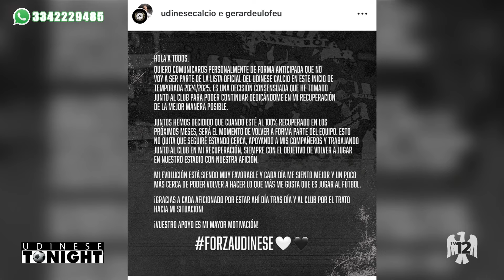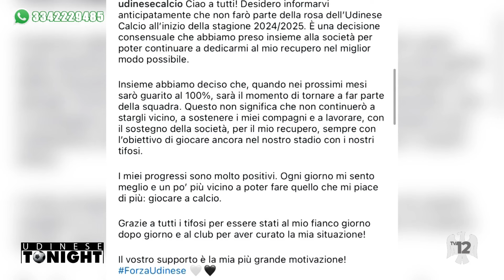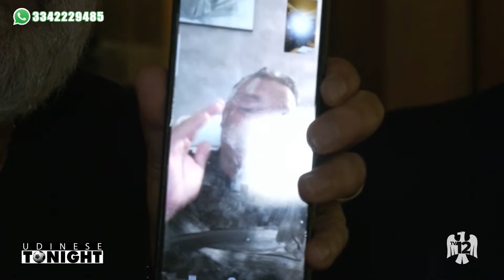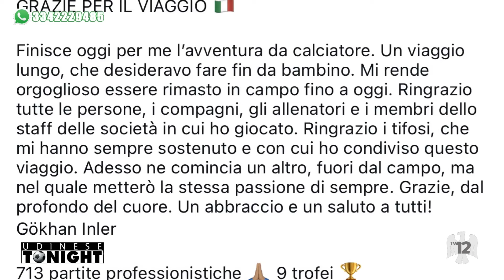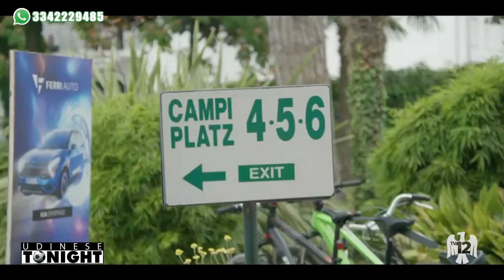UDINESE TONIGHT | 01/07/2024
UDINESE TONIGHT | 01/07/2024 - Produzione MEDIANORDEST - Segui TV 12 anche sul digitale terrestre! Visita il sito tv12.medianordest.it